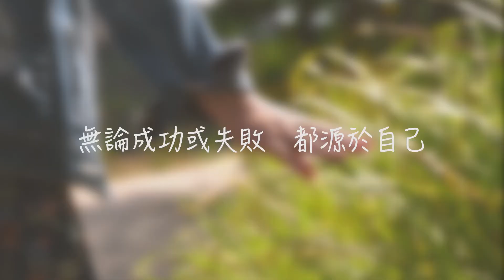Nuskin Venus 個人成功故事分享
或直接透過以下Whatsapp 連結，即時同我哋Whatsapp溝通啦！